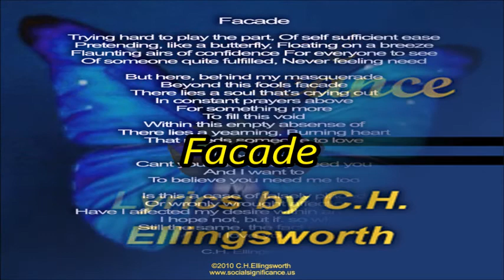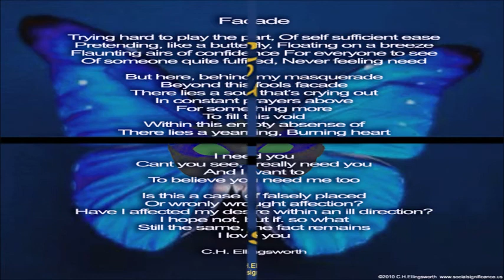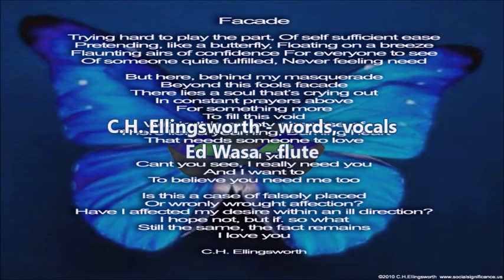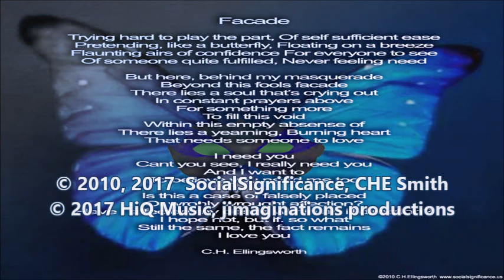C.H. Ellingsworth - Facade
C.H. ELLINGSWORTH - Facade (demo)

C.H. Ellingsworth - words, vocals
Ed Wasa - flute

WordArt by C.H. Ellingsworth (2010)
Video by jimaginations (2017)

Recording and mixdown at New York Minute Studio, Fort Lauderdale on September 28, 2017